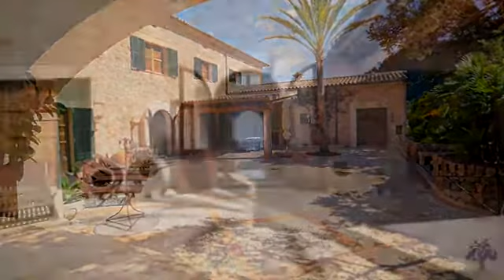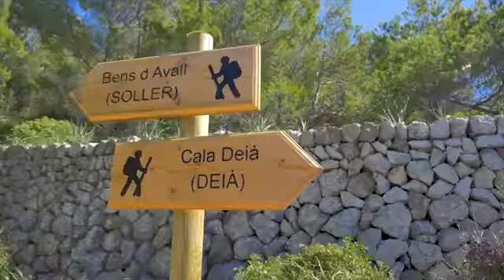SOLD! Luxury €10,500,000 property for sale in Mallorca: S'Era estate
Interested? Get in touch on 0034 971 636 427 or . For more stunning Mallorca properties please _________________________________________________________ S'Era villa, near Mallorca's famous village of Deia - with spectacular views of the Mediterranean and the Tramuntana mountains. 830 square metres property 6 bedrooms 7 bathrooms Pool, spa, sauna, private gym and much more 39.000 square metres of land full of olive groves Sea and mountain view ________________________________________ Timelapse: Juan Garcia / juangarcia.info Proudly presented by Charles Marlow & Bros real estate agents.

🙏Please!!

Note: I am not a broker or agent, I am just a person who has passion on Architecture. My goal is just collect and share beautiful homes to everybody.

Licence